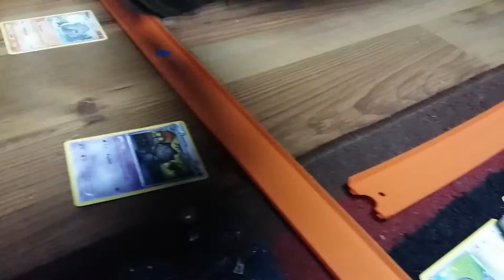September 29, 2016